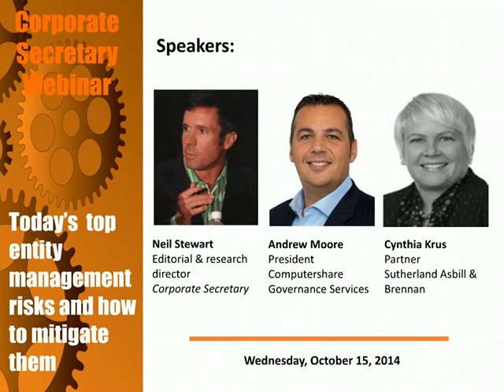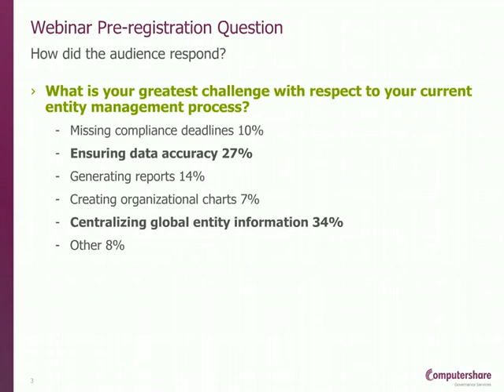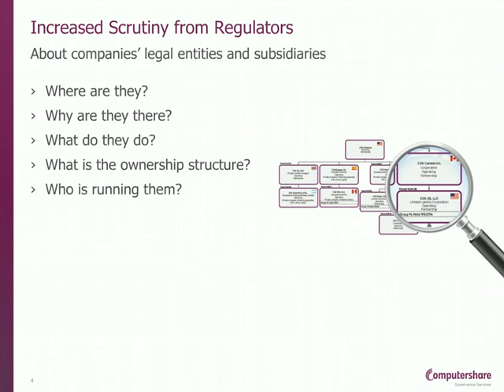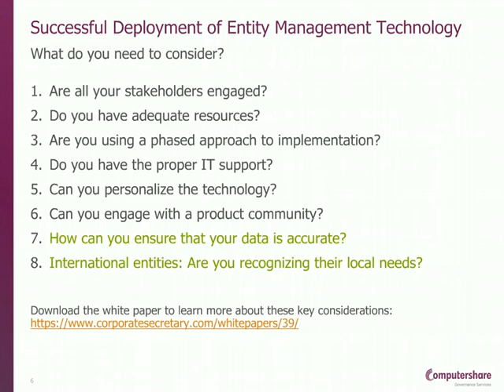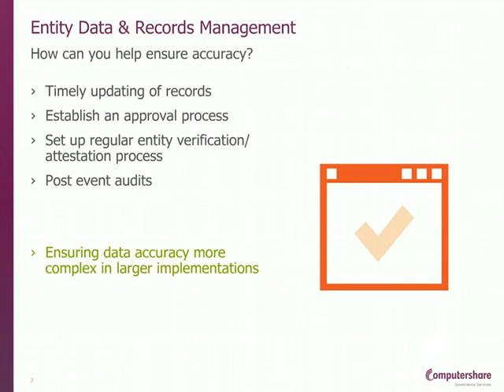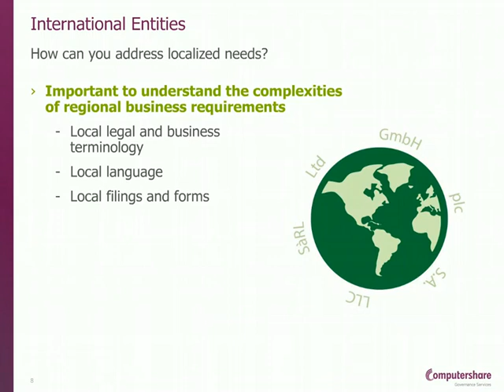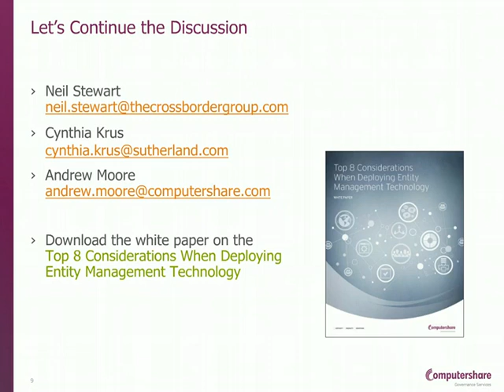Corporate Secretary Webinar: Today’s Top Entity Management Risks and How to Mitigate Them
In conjunction with Corporate Secretary magazine, a discussion about the current thinking around subsidiary risk management. Featuring Andrew Moore, President of Computershare Governance Services and Cynthia Krus, Corporate & Securities Transactions attorney at Sutherland, Asbill & Brennan. The webinar featured:

• Adopting risk management technology
• Addressing localized needs of subsidiaries
• Ensuring accuracy of data and records management